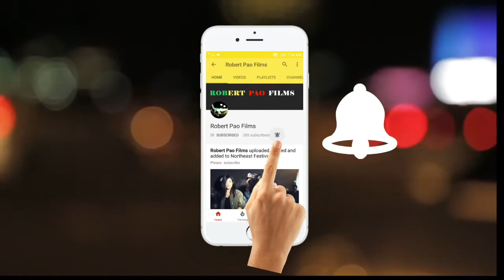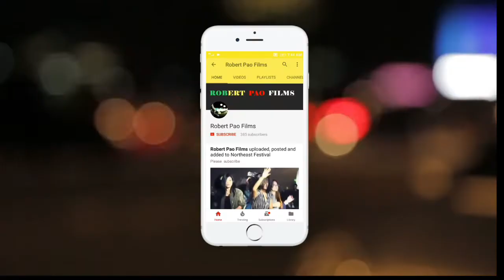Nightmares || Winner of Shirock 2019|| @NSUD || Nagas' Meet || Robert Pao Films